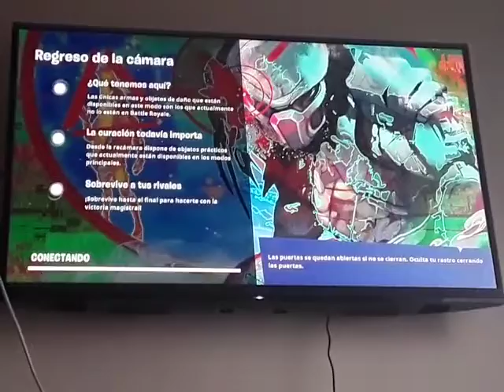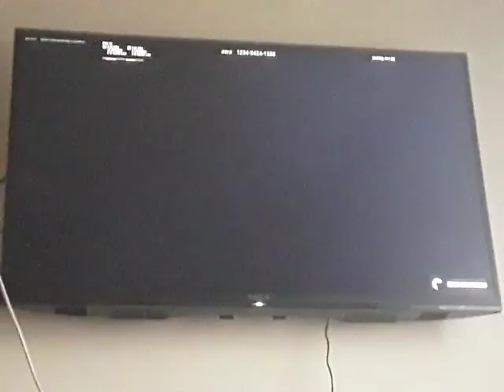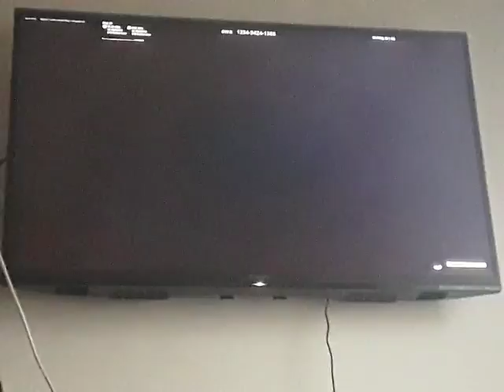FORTNITE - MIXTO (SNF 63) - Episodio #844: Victoria magistral en Regreso de la cámara + Pro 100